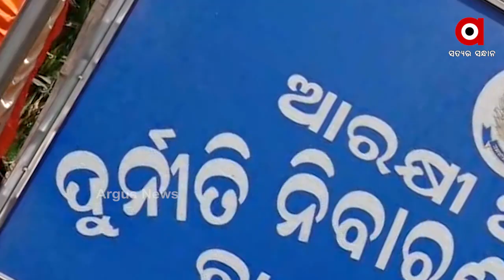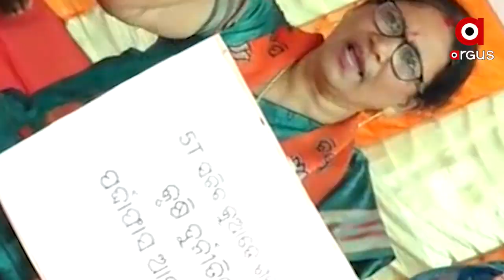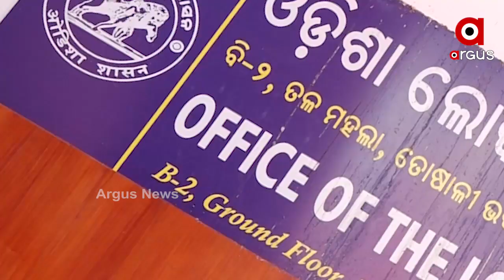ବଢ଼ିବାରେ ଲାଗିଛି ରେମୁଣା ବିଜେଡି ବିଧାୟକଙ୍କ ପାଇଁ ଅଡ଼ୁଆ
ଦିନକୁ ଦିନ ବଢ଼ିବାରେ ଲାଗିଛି ରେମୁଣା ବିଜେଡ଼ି ବିଧାୟକ ସୁଧାଂଶୁ ଶେଖର ପରିଡାଙ୍କ ପାଇଁ ଅଡ଼ୁଆ ...ଦୁର୍ନୀତି ଅଭିଯୋଗ ପରେ ସୁଧାଂଶୁ ଶେଖର ପରିଡାଙ୍କୁ ଲୋକାୟୁକ୍ତ ନୋଟିସ୍ । ଏହାପରେ ଆଜି ପୁଣି ରାସ୍ତାକୁ ଓହ୍ଲାଇଛି ବିଜେପି ...